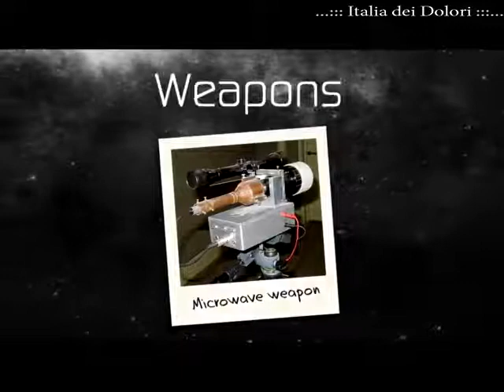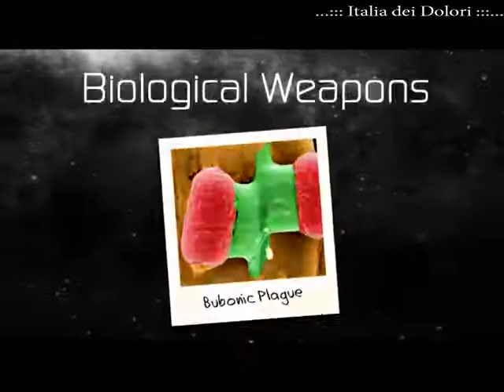5G: Controllo Mentale, Torri cellulari come armi psicotroniche. Dr Barrie Trower (1. parte)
Questo portentoso video spiega le verità sulle armi a microonde e altre armi esotiche (psicotroniche, elettromagnetiche, radiofrequenze, torri HAARP, GWEN, onde ELF) usate dagli STATI UNITI e dalle altre nazioni di tutto il mondo, senza lasciar NESSUN DUBBIO su tutto ciò che viene utilizzato ovunque, contro le persone inconsapevoli.

Se cercavate un video che dica le cose come stanno, questo è per voi.

Inoltre, nel video viene spiegato la mentalità dello Stato di polizia in tutto il mondo (TESTRA).

Il dottor Barrie Trower seduto per l'intervista, racconta cosa è ICAACT. Oggi, molti sono i colpevoli di simili crimini sinistri, molti scienziati sono stati impiccati dopo i processi di Norimberga della seconda guerra mondiale.

LA VERITÀ È PIÙ STRANA DELLA FINZIONE. Vale la pena di passare il tempo per guardare e imparare da essa...